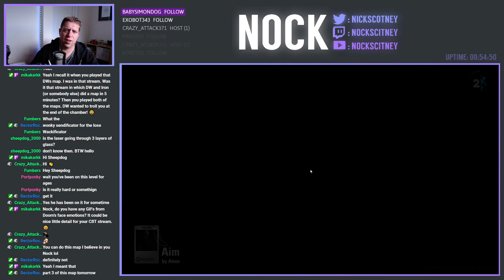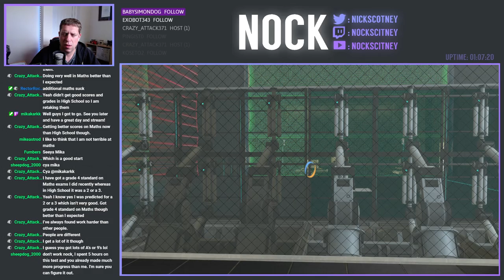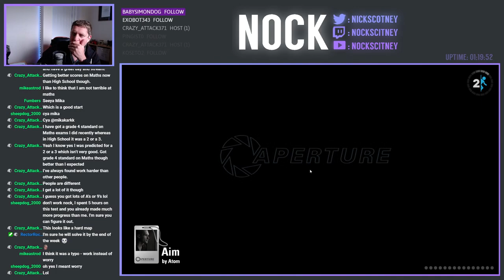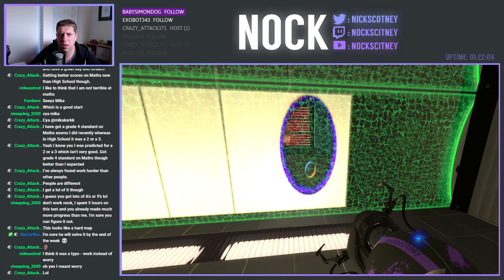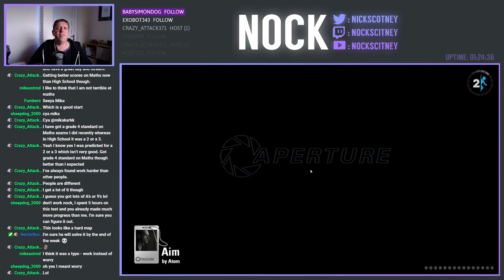Aim by Atom (Part 2) | Community Chambers Live-Stream (2021-05-19)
Today we're Continuing Aim by Atom.  After making a quick start and Identifying some moves, this one has got me a little stumped for now 🤔